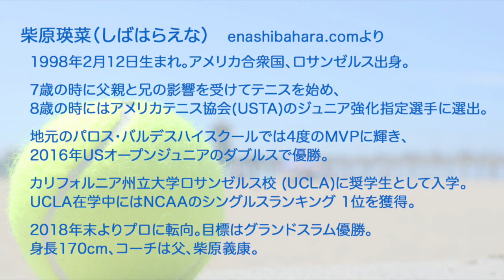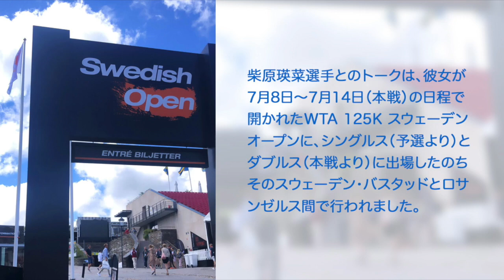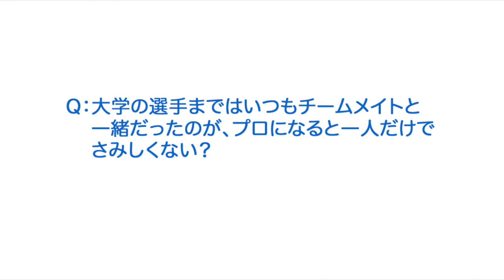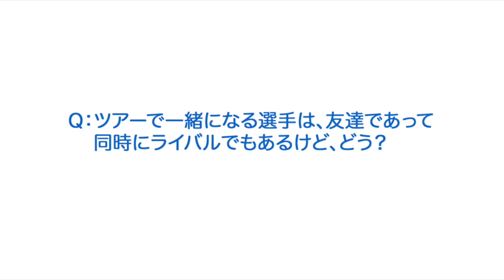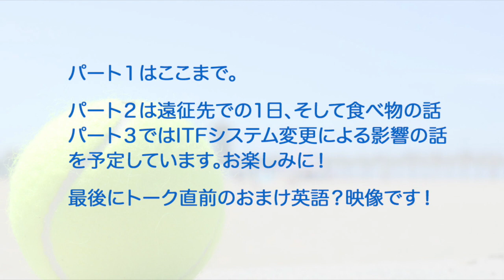プロテニス選手トーク 柴原瑛菜 (Ena Shibahara) パート１ WTAプロツアー生活とは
テニス強豪校のUCLA（カリフォルニア大学ロサンゼルス校）を去年2018年で休学し、プロツアーに参戦し始めた、ロサンゼルス出身の柴原瑛菜（しばはらえな）選手とのカジュアルトークパート１をお届けします。

LA発のオリジナルテニスTシャツ
Tortoise52 （トータス・ファイブツー）日本オンラインショップ

ブログ
アメリカ・テニス日記 from ロサンゼルス・カリフォルニア

音楽
Triple Time by もっぴーさうんど